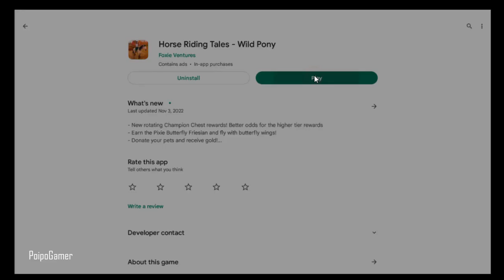New Update of Horse Riding Tales - The Bath Glitch Fixed